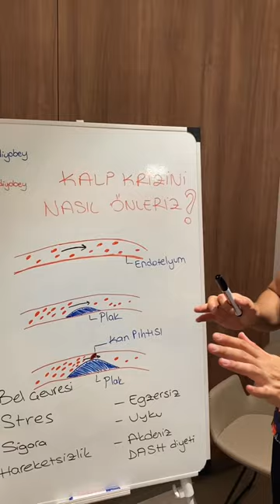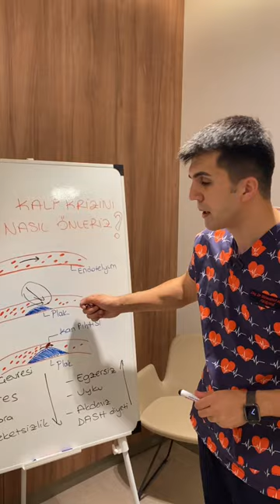Kalp Krizini Nasıl Önleriz?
Ben Doç. Dr. Muhammed Keskin.

Tüm organlar gibi kalbin de çalışması için sürekli oksijen ve besin kaynağına ihtiyacı vardır. Koroner arterler olarak bilinen kan damarları, kalp kasının üzerinde seyreder ve ona gerekli oksijenli kanı sağlar. Bir koroner arter aniden tıkandığında ve kalp kasına kan akışını durdurduğunda kalp krizi meydana gelir.

Bu videoda ' Plak nasıl oluşur? Kolesterol yüksekliği neye yol açar? Kalp krizi neden olur? Kalp krizi hangi yaşlarda görülür? Kalp krizi genetik olabilir mi? Kalp krizi nasıl önlenir? Stres kalp krizine neden olur mu? Sigara kalp krizine neden olur mu? Hareketsizlik kalp krizine neden olur mu? Egzersiz kalp krizini önler mi? Uyku yönetimi neden olur mu? Hani diyetler kalbi korur? ' sorularına yanıt verdim.